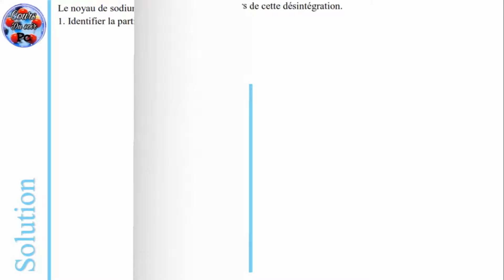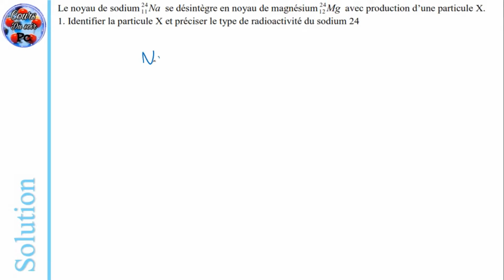2 BAC BIOF - nucléaire - Exercice corrigé 05 - Noyau énergie et masse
Bon apprentissage !

▬▬▬▬▬▬▬▬●  Suivez-moi  ●▬▬▬▬▬▬▬▬